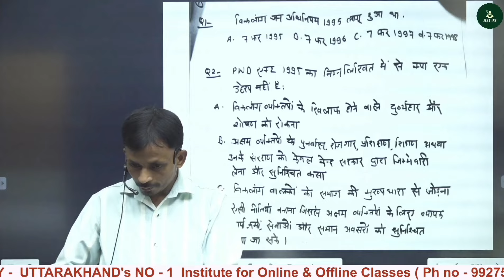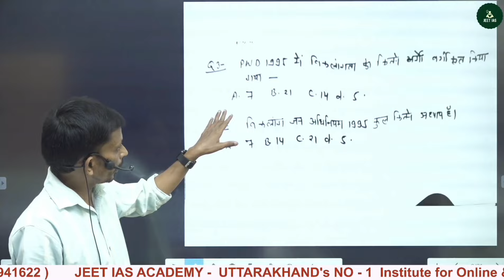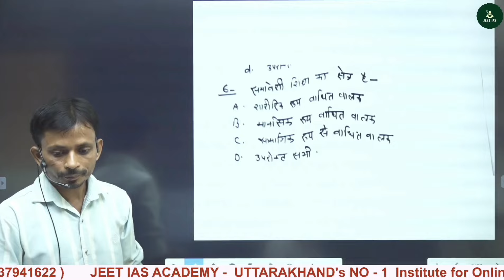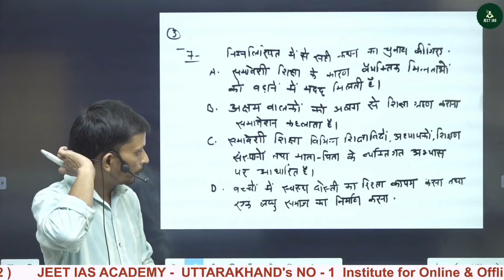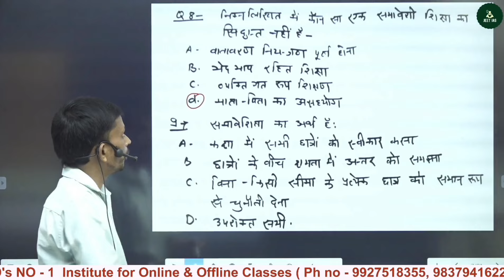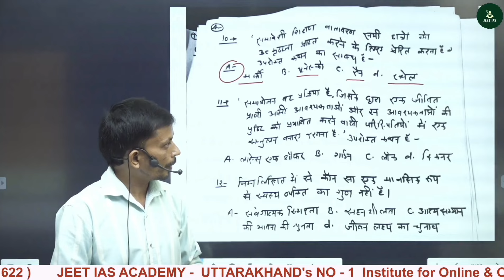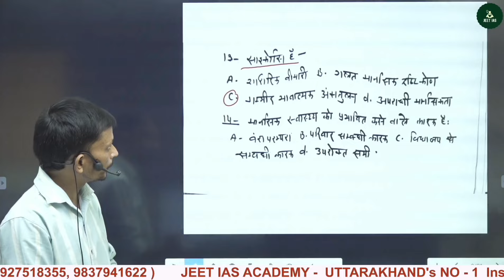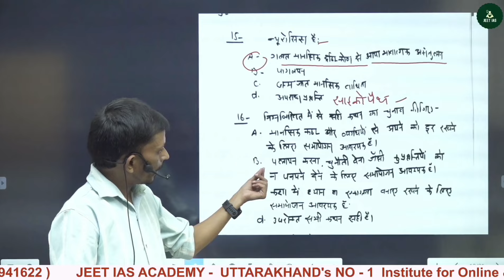Uttrakhand Principal 2nd Paper Crash Course 2024